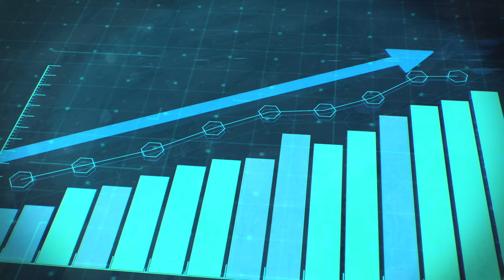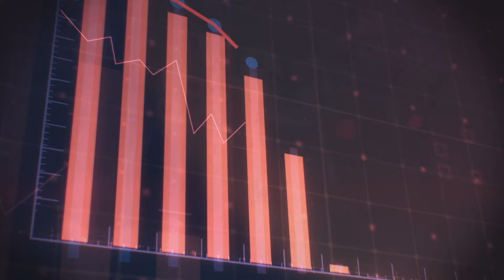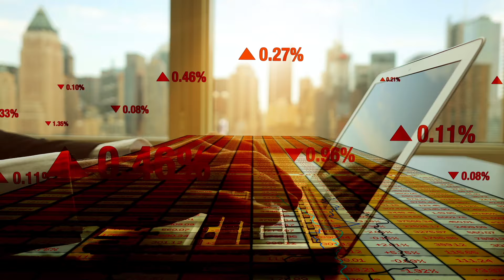CEO: Where Are We In The Lithium Market?! | Brigadier Gold | $BRG Stock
Talking with the CEO of Brigadier about the current state of the Lithium markets, and his projections for the Lithium price going forward.

Brigadier Gold | Focused on Lithium and Diamond Projects in Canada

Brigadier Gold is a mining exploration company focused on lithium and diamond projects in Canada.

Stock Exchange Listings:
📈 TSX.V: BRG | OTCQB: BGADF